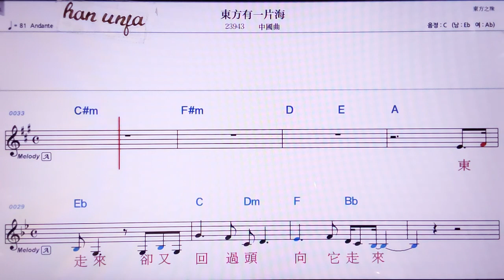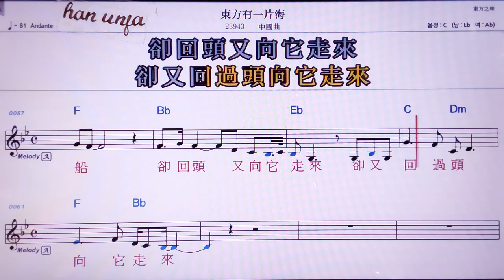💖뚱팡여우이피앤하이/중국 곡 👍MR,노래방, 악보, 코드,Karaoke With Sheet Music